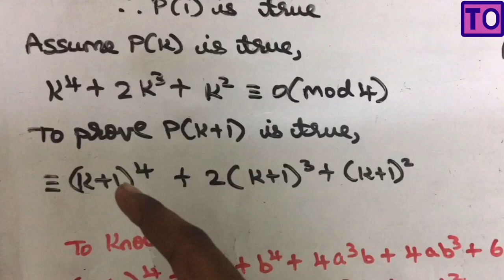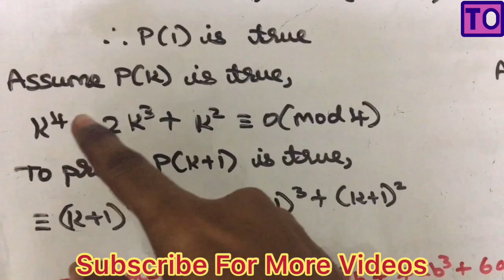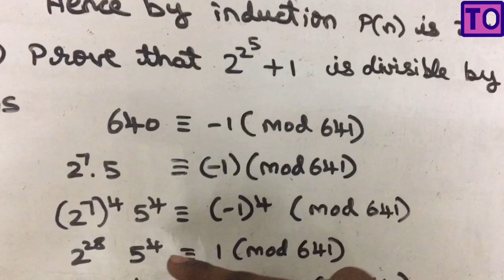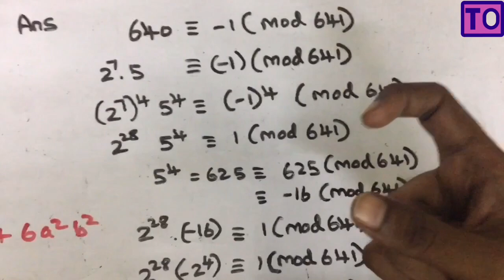Algebra And Number Theory | #25 | Congruence Problems | Tamil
Congruence Problems  In Algebra And Number Theory
Which will be useful for Anna university exams and more